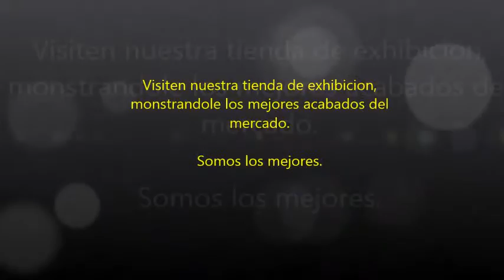Barra de servicio tipo holandesa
Cubierta fabricada en lamina de acero inoxidable sobre medida y diseño.